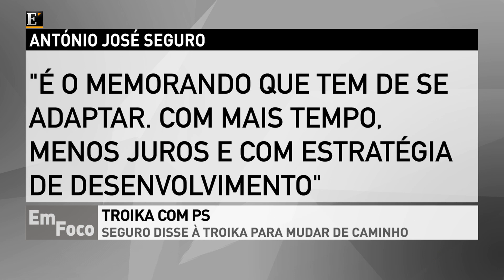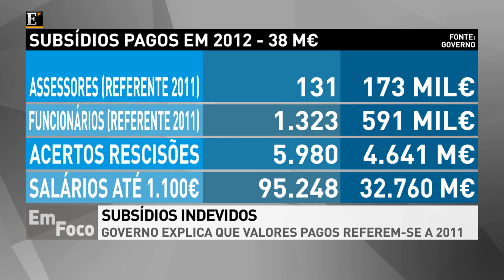PGM EMFOCO 20121116 SG YTBM